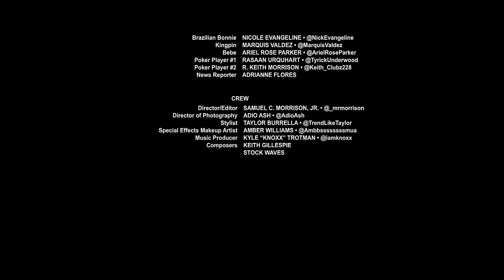J Fontaine "Rider" Official Music Video (Full Cinematic)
A present day Bonnie and Clyde love story featuring Music by J Fontaine. Mami is a lot of things, but is she a …. "Rider"
Stream on Spotify, Listen on iTunes, Share and Support.
Performed by J Fontaine
Starring Chris Cardillo & Nicole Evangeline
Story Written and Directed by Samuel Morrison
Director of Photography: Audio Ash
From the Album: Blue Curacao
Jersey Mint Records